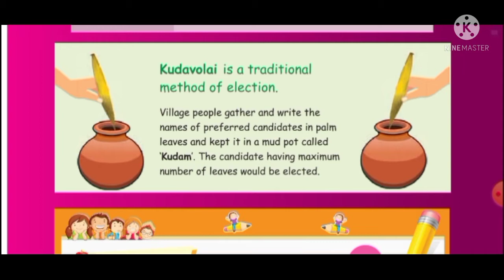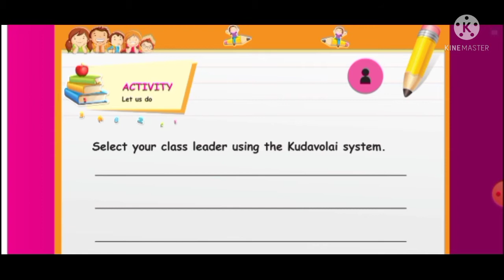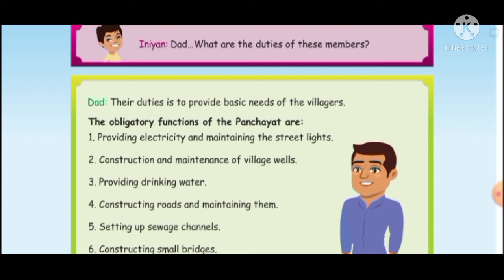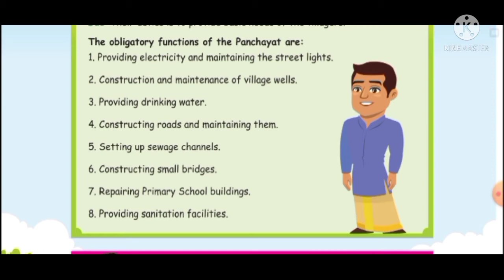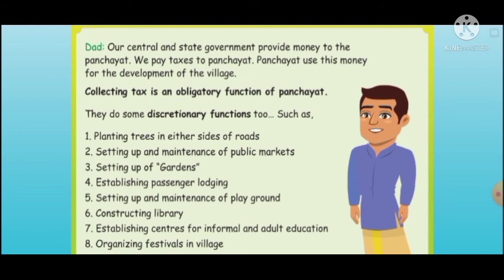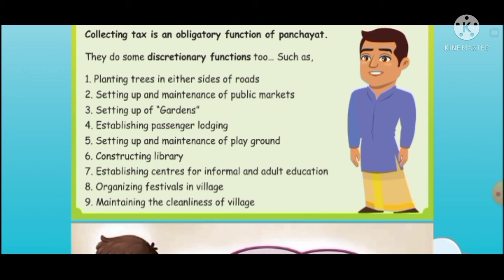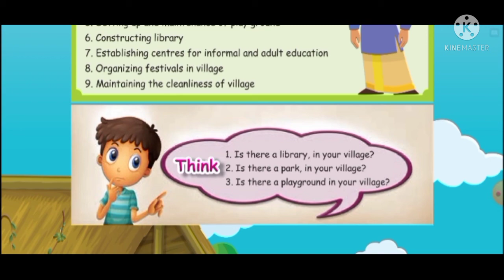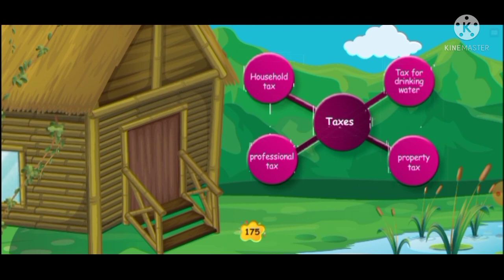Panchayat (Part 2)/ 3rd standard/ Social Science/ Unit 3/term 1/Samacheer kalvi.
This video gives you" panchayat"(part 2) lesson from 3rd standard Social Science Unit 3 term 1 Samacheer kalvi.